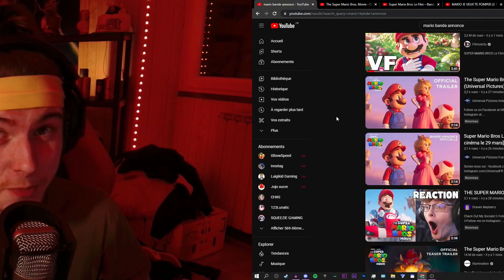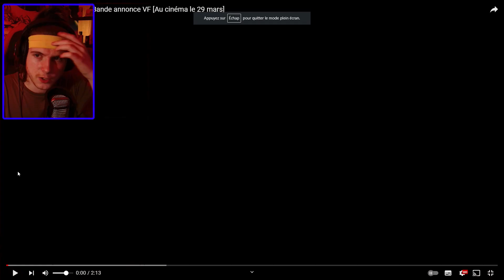PEACH est beaucoup trop CHARISMATIQUE !!! Réaction SUPER MARIO BROS Le Film FR #2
Nouvelle vidéo sur MARIO LE FILM ! (réaction VO & VF)